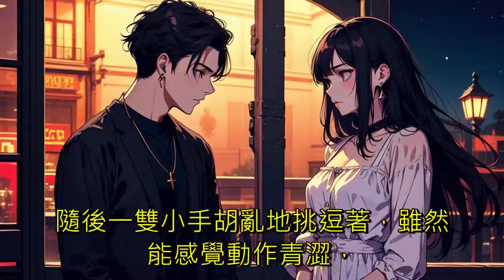反派：老大安心走，我來照顧大嫂131到250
【反派】+【不當舔狗】+【嘎嘎爽】
重生成反派炮灰，為了尊嚴和生命池逸覺醒了反派系統。
老大出遠門，你放心，我會幫你照顧好嫂子們的。
【叮~檢測到宿主有反派行為，獎勵……】
【叮~檢測到宿主有大膽曹賊行為，獎勵……】
【恭喜宿主，抽到按摩技術精通！】
【恭喜宿主……】

時間軸:
        0:00   131到140
00:59:29   141到150
01:57:43   151到160
02:56:30   161到170
03:55:06   171到180
04:54:28   181到190
05:53:27   191到200
06:51:37   201到210
07:50:04   211到220
08:48:02   221到230
09:46:24   231到240
10:45:05   241到250

女總裁 殺伐果斷 都市 系統 反派 扮豬吃虎 腦洞 AI語音合成 TTS AI speech synthesis 本頻道語音部分皆透過AI語音合成，圖片部分亦是透過AI生成，因應yt政策須對此進行標註。